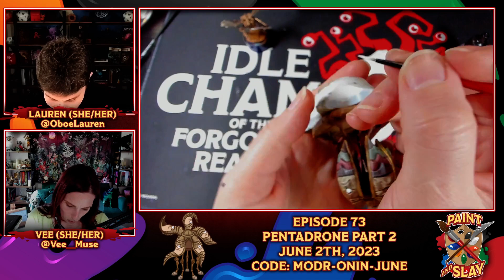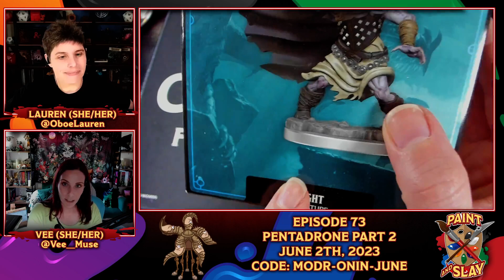Pentadrone Part 2 | Paint and Slay | Idle Champions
Paint and Slay Ep 73, June 2nd 2023
Time to put the finishing touches on our modrons!

Idle Champions of the Forgotten Realms is a Dungeons & Dragons strategy video game that brings together D&D characters from novels, adventures, and multiple live streams into a single grand adventure. Find out more about our game on our